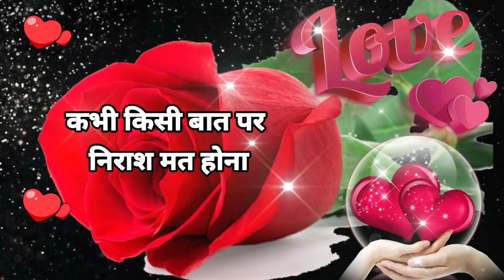जिंदगी में कभी उदास 😘 good night video 🥺 good night status♥️gulab phool🌹good night shayar🌷Shayari